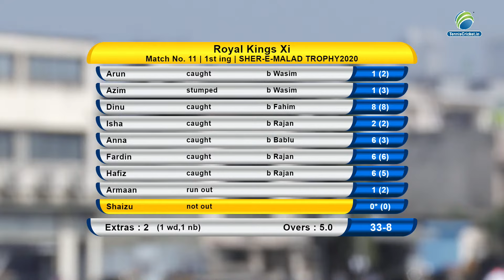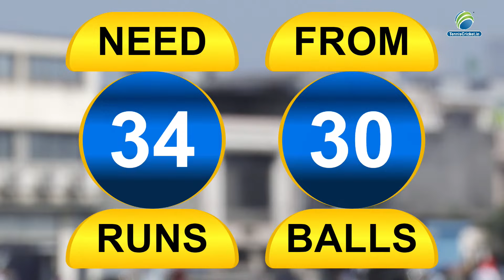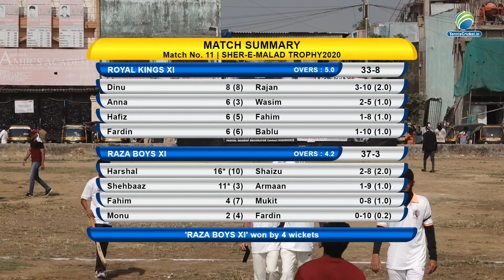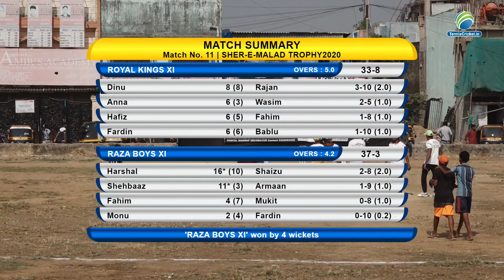Match 4| Sher - E - Malad Trophy 2020 | Malvani | Final Day